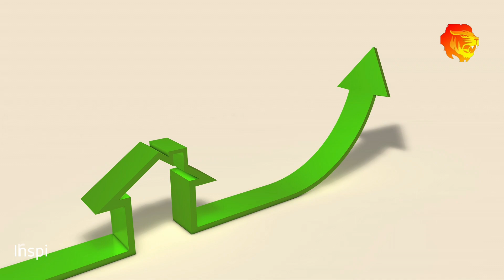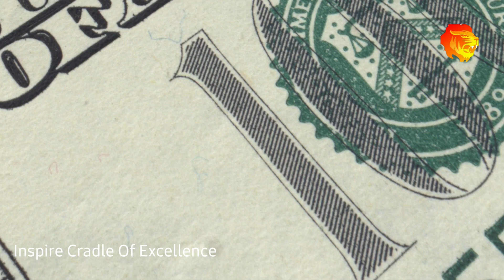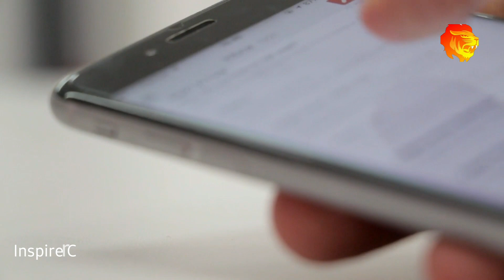ఖాళీ జేబు || Value of money || Inspire cradle of excellence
Value of money

Empty purse

Importance of money in your life